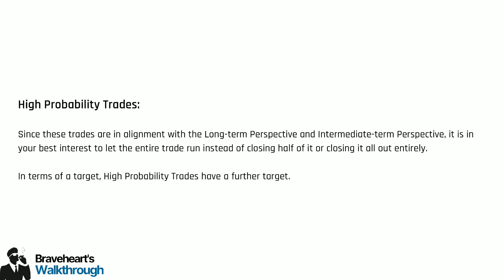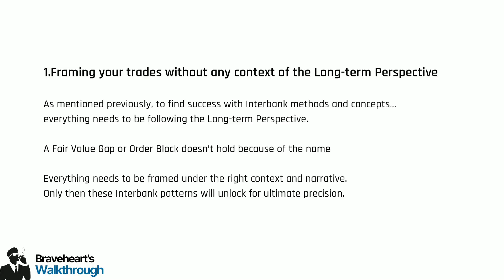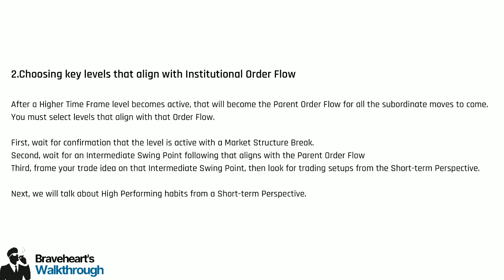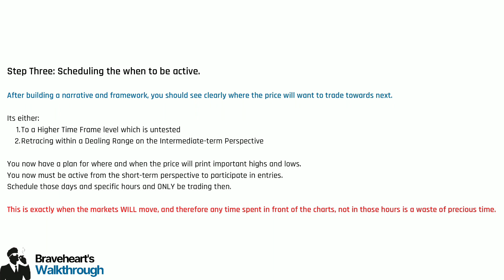Market Structure Series 📖I Braveheart Masterclass I Chapter - 6 I HPT vs LPT 😎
💡First and foremost, all the concepts and knowledge presented in this Video are copyrighted to Braveheart Youtube Channel. Special thanks to Braveheart Youtube Channel.

📈 Unlock the Secrets of Trading Mastery with Braveheart 📚🚀
🚨 Welcome to the highly anticipated ICT (Inner Circle Trading) Book Series.

🌐 In this groundbreaking series, we embark on an enlightening journey through Book No. 7, diving into the wealth of knowledge that will redefine your approach to financial markets. 💹💡

🚨 Join us on this transformative journey with Braveheart as we unravel the secrets of successful trading in the Market Structure Series. 💪📊